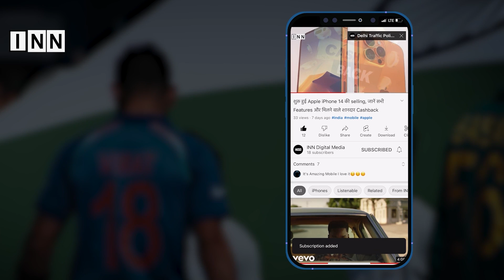थ्रिल और सस्पेंस से भरपूर है Vikrant Massey-Vijay Sethupathi की 'Mumbaikar' का Teaser